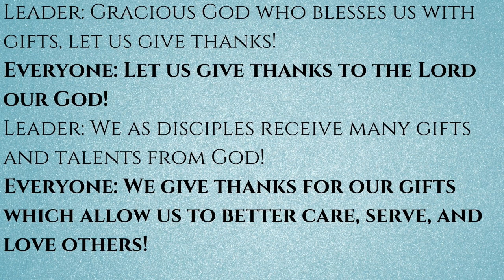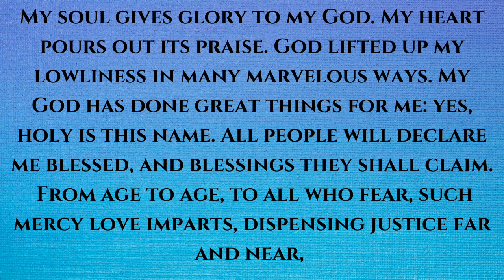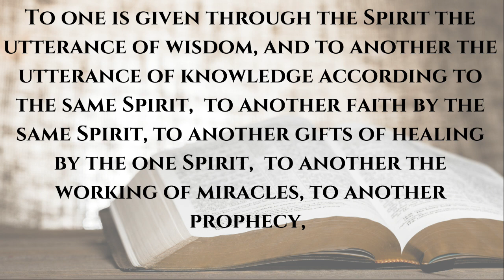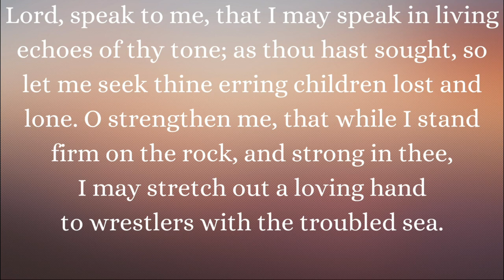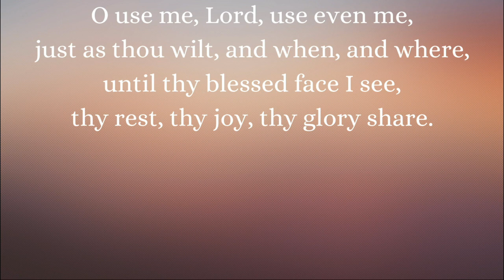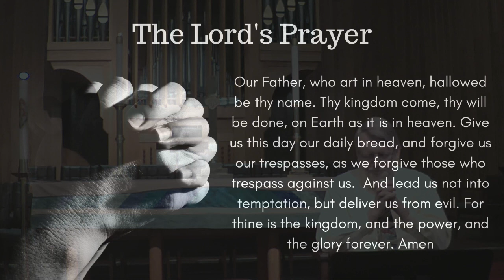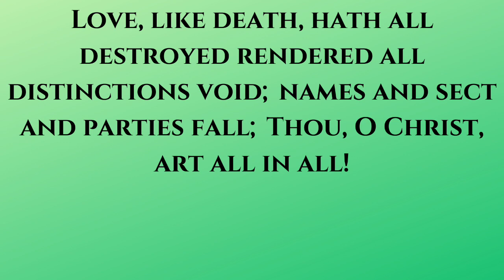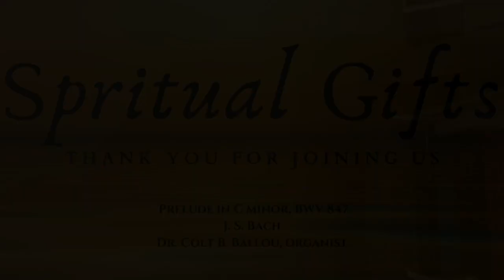Worship July 11- Spiritual Gifts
Wish Pastoral Intern Josh Siefert a fond farewell, and join him in reflecting on spiritual gifts this Sunday! Let us know you're here by filling out a connection card